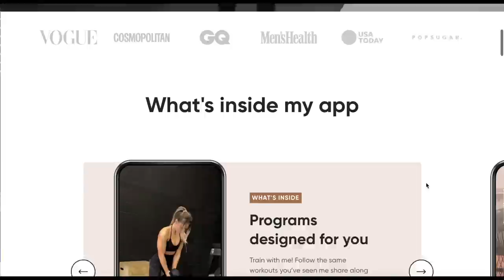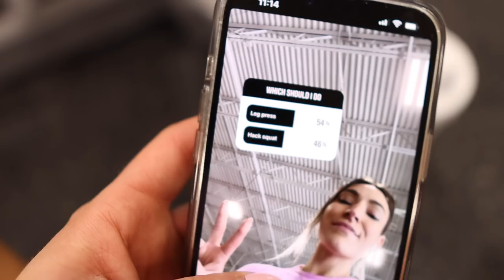week of workouts | new workout split?! and MY NEW APP is HERE!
hey guys and welcome back to a whole week of workouts! I have changed up my workout split to 5 days! I am going to try this our for at least 4 weeks to see how I am liking it. I have changed the focus to growing my glutes so now I have 3x lower body days and 2x upper body days.

Chapters:
0:00 introduction
0:23 my new app
0:50 car chat
2:25 D1: Glutes
7:24 D2: Back & Biceps
9:43 D3: Quads & Glutes
16:48 D4: Push Day
18:41 D5: Hams & Glutes
23:45 summary

Vital Seamless Green Sold Out

Sign up to train with me-- $1 for your first month!

xo, Britt